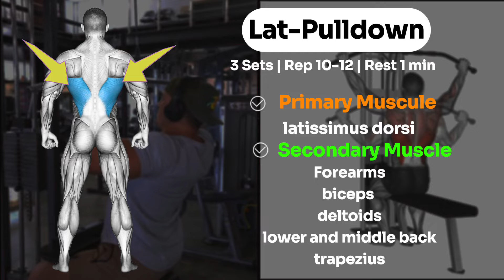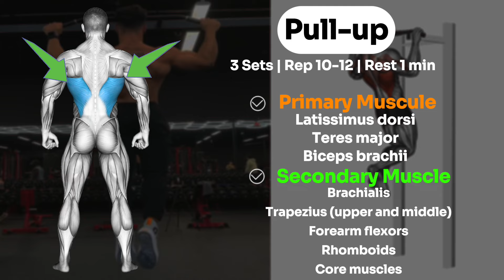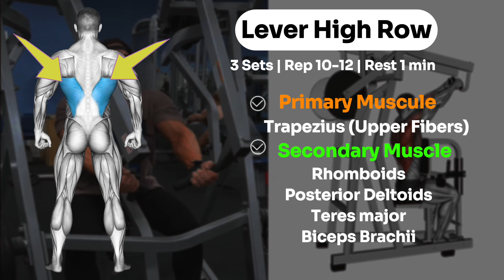You will get a bigger back at rocket speed 🚀 💪 after these exercises (V-TAPER!)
Are you prepared to craft a robust and attention-grabbing back? Whether you dominate the gym or favor home workouts, our comprehensive guide offers all you need to know about back-building exercises.

Explore top back workouts for enhancing mass and width, with tailored routines for both gym and home environments. From traditional dumbbell rows to advanced techniques like pull-ups and chin-ups, we've got your back.

Delve into the science behind effective back training to amplify gains and minimize injury risks. Our expert-endorsed advice will guide you towards achieving the coveted V-taper and cultivating a formidable physique.

Don't overlook other key muscle groups – integrated workouts for biceps, chest, arms, and abs ensure holistic development and overall strength.

Prepare to metamorphose your physique and unlock your full potential this summer. With unwavering dedication, motivation, and the right know-how, realizing the body of your dreams is within reach. Let's embark on sculpting your ideal back today!
Filmed, Edited, Creating and Produced by Gym Workout channel
© Cophyright by Gym Workout channel
© Copyright by Gym Workout ? Do not Reup

1)This video has no negative impact on the original works (It would actually be positive for them)
2)This video is also for teaching purposes.
3)It is positively transformative in nature.
4)I only used bits and pieces of videos to get the point across where necessary.